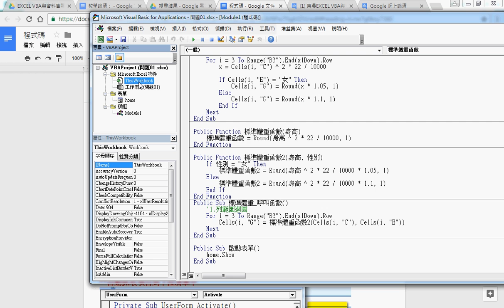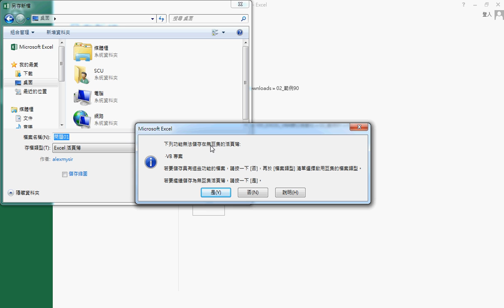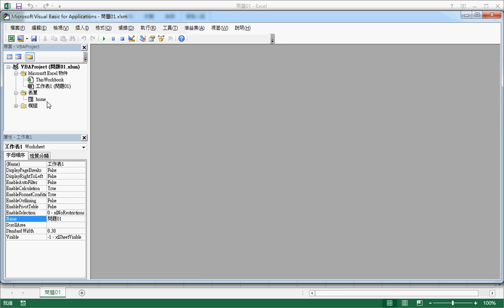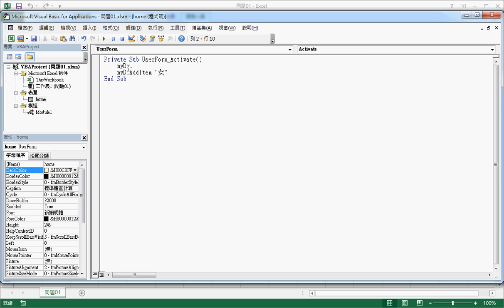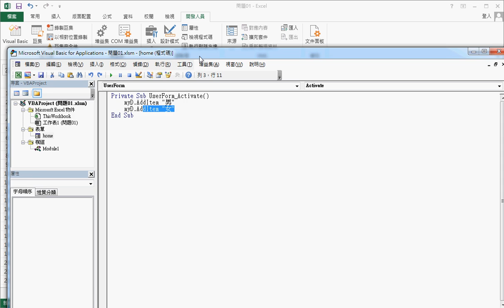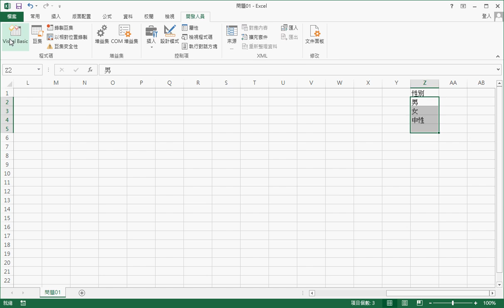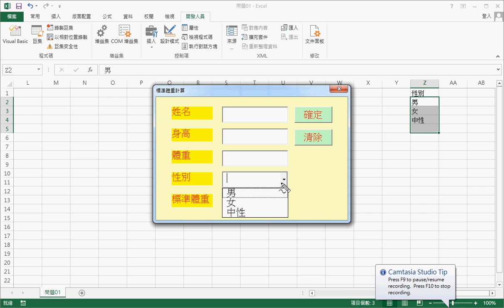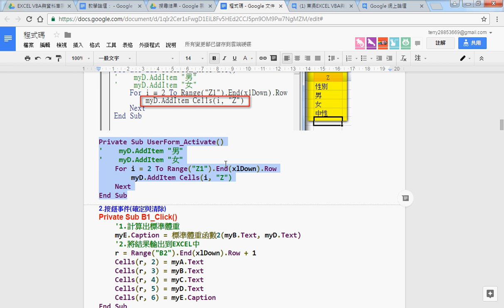07 隨工作簿啟動與新增資料到下拉清單